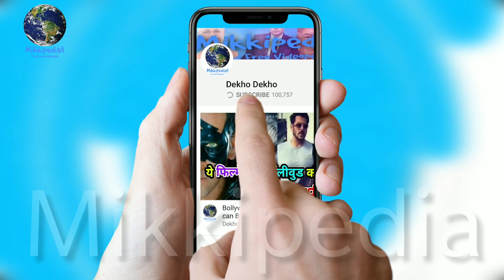Kesari : Fans का Kesari के लिए Response देख के, Akshay Kumar की Wife Twinkle हुईं Emotional